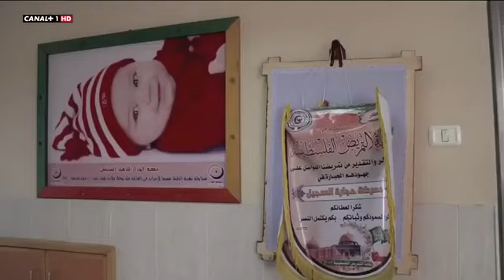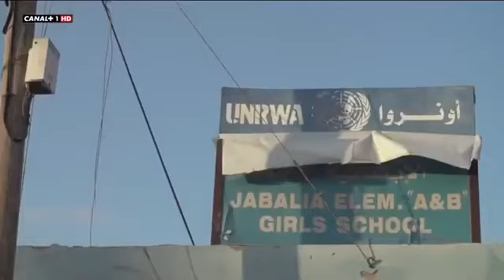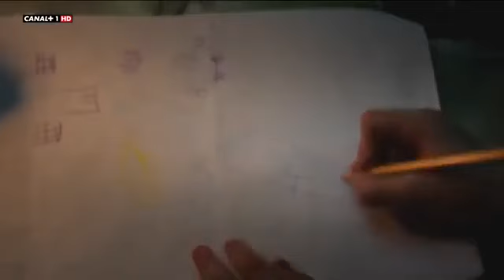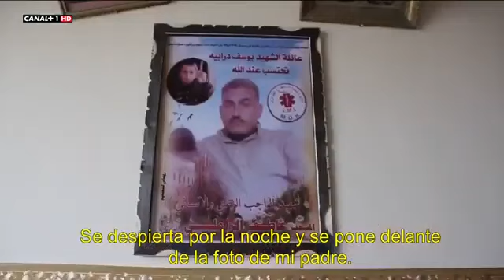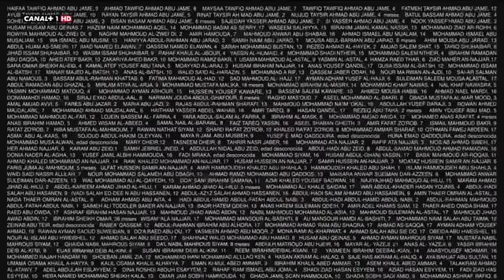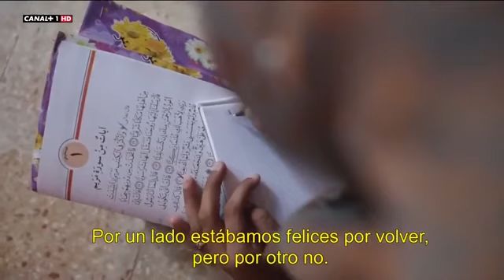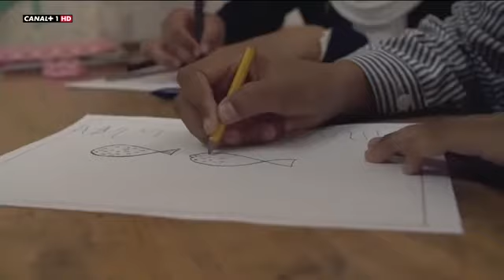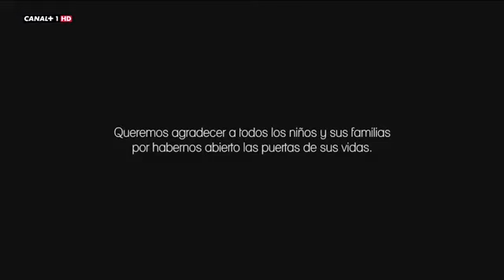Documental Nacido en Gaza (2014)